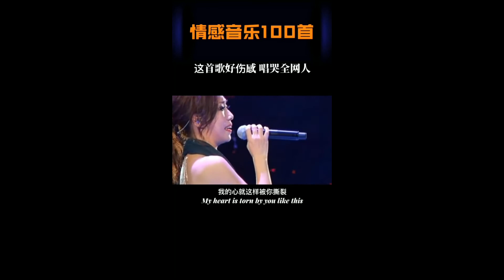突然之间恨透这个世界，现实的你带走我的一切，曾经的完美爱恋，此刻早已残缺，我的心就这样撕裂#伤感音乐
热门歌曲，1k音乐流行歌曲 music#Shorts